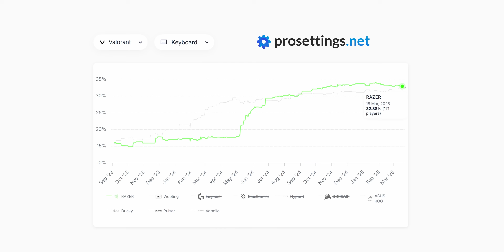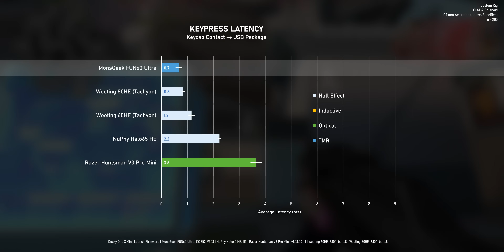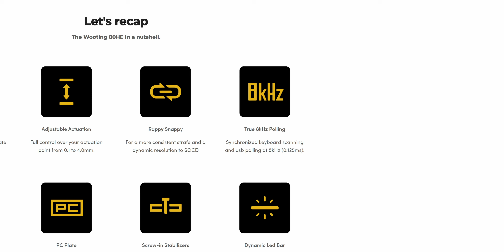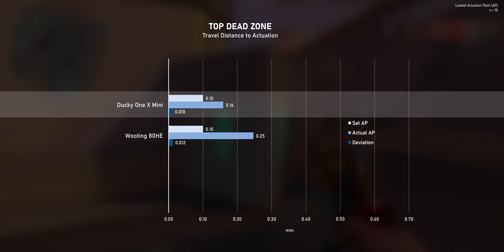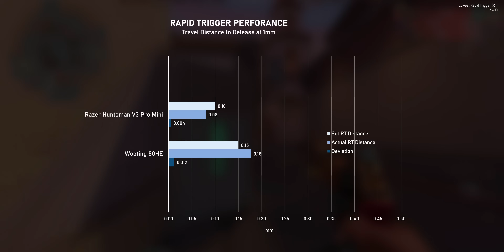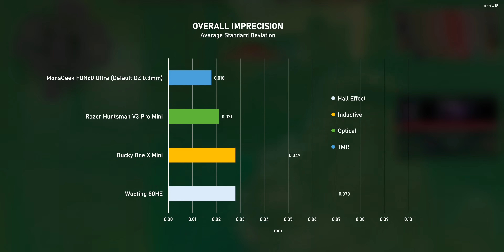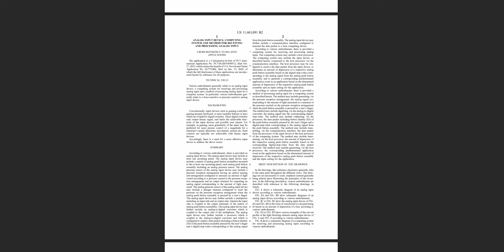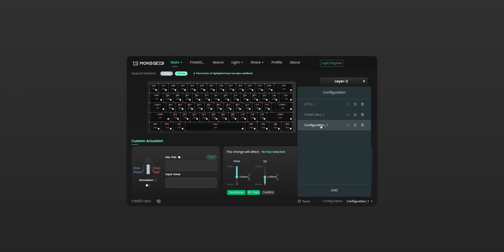These New Keyboards Are Here To Replace Hall Effect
HE, analog optical, TMR or inductive? Which is the best tech for analog gaming keyboards?

to get your NordVPN 2-year plan with a discount plus 4 extra months (sponsored).

Optical:
🛒 Razer Huntsman V3 Pro Mini

Inductive:
🛒 Ducky One X Mini

🛒 Switch Puller
🛒 Wrist Rest